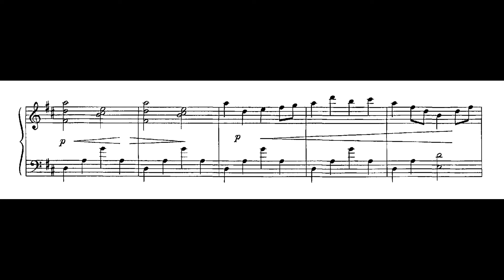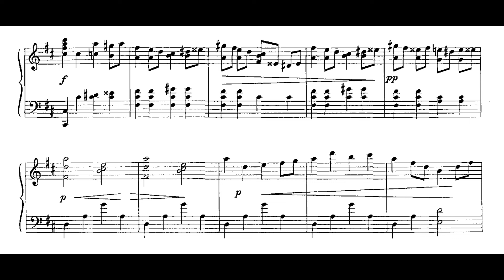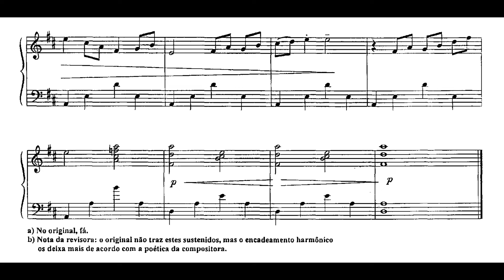Emilia De Benedictis - Velha cantiga (A gangorra) (Sylvia Maltese, piano)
Velha cantiga (A gangorra), de Emilia De Benedictis, interpretada por Sylvia Maltese.

Texto fornecido por Sylvia Maltese, a quem deixamos nossos agradecimentos:

"EMILIA DE BENEDICTIS

Emilia De Benedictis deixou cerca de vinte obras para piano, o seu instrumento, no qual foi uma virtuose. Falecida em 1996, em 12 de outubro de 2009 estava completando 90 anos de idade.
Nascida em São Paulo, filha do consagrado professor e compositor ítalo-brasileiro Savino De Benedictis, teve uma formação musical primorosa, sob a orientação de grandes professores, entre os quais seu pai. Orientada a seguir a carreira de pianista, dedicou-se a concertos e gravações, com destaque para as apresentações de obras paternas. Suas composições pertencem aos últimos 15 anos de sua vida. São obras de uma artista madura, reflexiva, que passa ao processo criativo da composição sua apurada experiência artística e musical. Miniaturista, criou dentro de fórmulas concisas, pequenas, uma obra inspirada que não se situa dentro de classificações.
O traço dominante em suas composições é a perfeita integração entre a construção harmônica trabalhada, requintada, e a linguagem melódica, sempre fluente e inspirada. Nada em suas obras é supérfluo!
A empatia imediata que se estabelece entre sua música e o ouvinte advém da força da emoção que se desprende de seu texto, onde sentimos a própria autora, dando seu recado de arte e beleza. Com a mesma desenvoltura escreveu Romanzas, Noturnos, Improvisos, Estudos...
Eu a conheci em 1992 e tive o privilégio de ouvi-la na execução de composições de seu pai e suas próprias. Falando sobre elas, Emilia De Benedictis disse ter aguardado toda uma vida para começar a escrevê-las, pois a figura austera de seu pai a fazia sentir que ainda não estava preparada.
Como intérprete de ambos, conhecendo cada um deles através do estudo de suas obras - que é talvez a melhor forma de conhecer a personalidade do compositor - acredito que o grande Savino De Benedictis, ao observar o talento da filha, exigia sempre mais! E foi com ele que Emilia De Benedictis desenvolveu a técnica de composição que viria a utilizar na produção de uma obra singular, da qual seu pai, certamente, muito teria se orgulhado!"

Montagem do vídeo e curadoria da série "Por dentro das partituras": Alexandre Dias

Edição das imagens: Douglas Passoni e Oliveira